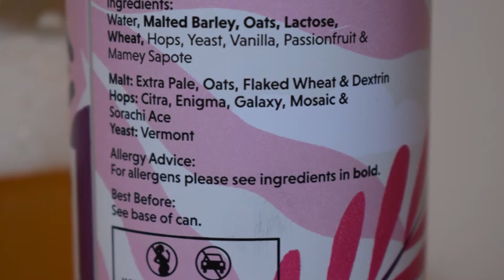Vocation & Crate Cooler Shaker PL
Ale Degustacja angielskiego Milkshake IPA: Vocation & Crate Cooler Shaker

Warzone przez: Browar Vocation we współpracy z Browarem Crate

Kolaboracyjne Cooler Shaker Passionfruit Milkshake IPA
Otrząśnij się tym kremowym IPA, warzonym z laktozą, o pełnym ciele i mlecznej konsystencji. Marakuja i mamey sapote równoważą słodycz laktozy i nadają temu piwu egzotyczne wykończenie.
Słód: Extra Pale, Owies, Płatki pszeniczne i  Dextryna
Chmiel: Citra, Enigma, Galaxy, Mosaic i Sorachi Ace
Drożdże: Vermont
To piwo jest niepasteryzowane i niefiltrowane, może zawierać osad.
We współpracy z Browarem Crate
Składniki: Woda, jęczmień słodowany, owies, laktoza, pszenica, chmiel, drożdże, wanilia, marakuja, Mamey Sapote